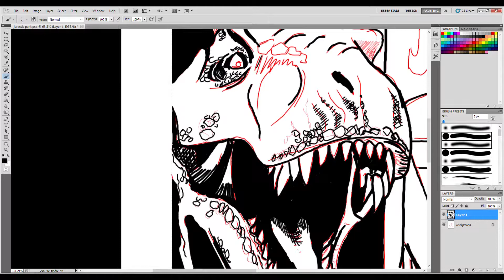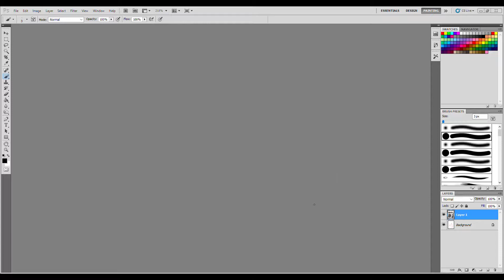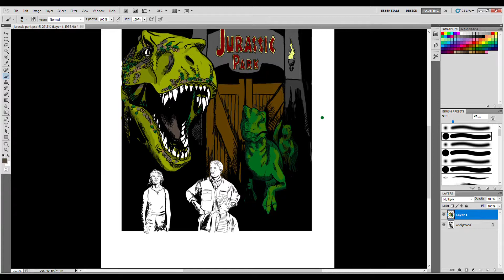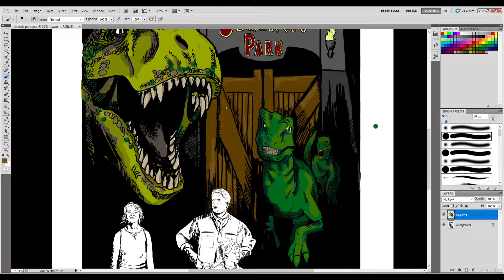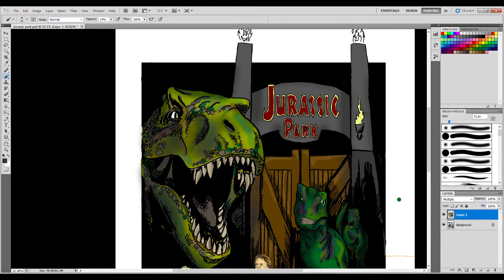SPEED DRAWING - Jurassic Park - comic book style art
Drawn in photoshop using lenovo yoga thinkpad and stylus
by K.Johnson
TerrorByteMedia